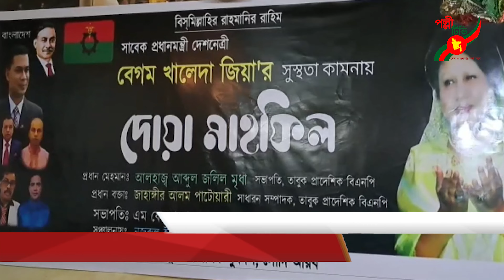তাবুকে খালেদা জিয়ার রোগ মুক্তি কামনায় দোয়া অনুষ্ঠিত